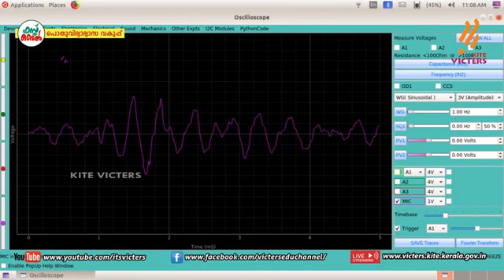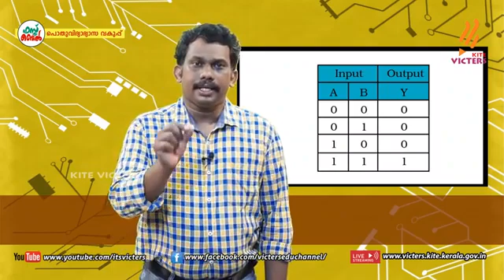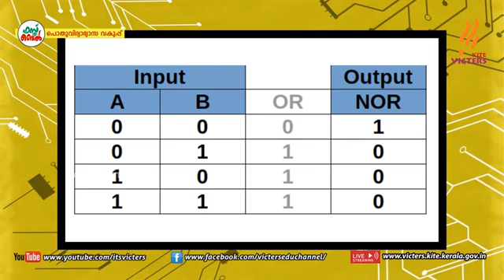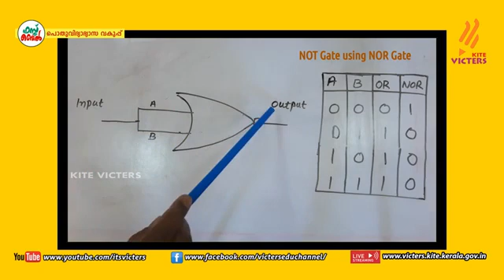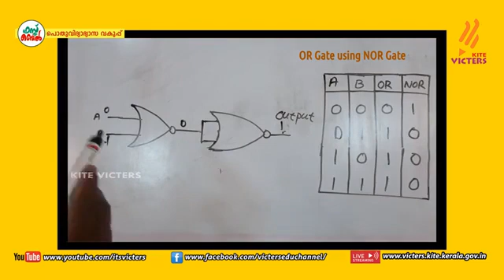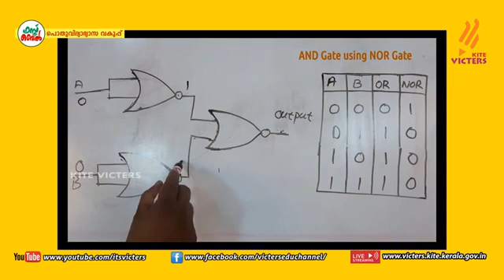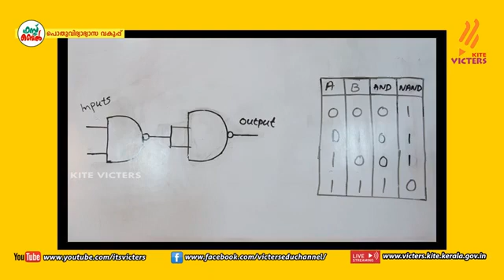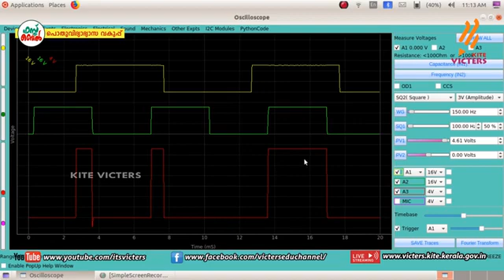Class 12 Physics|| Semiconductors-5